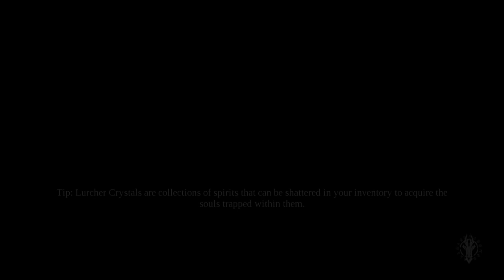Darksiders III, unplayable w/bad colors (TURN OFF HDR)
Other games work fine and this fully updated...Can't play this mess...unless you turn off HDR.